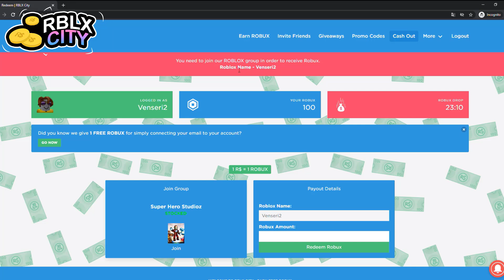25+ ROBLOX Music Codes/ID(S) *OCTOBER 2020*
Juice WRLD - Lucid Dreams ROBLOX Code ID 25+ ROBLOX Music Codes/IDS (WORKING 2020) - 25+ Roblox Song Codes/IDS *OCTOBER 2020*

Inspired by Aspect & Brad Playz RB

What is ROBLOX? ROBLOX is an online virtual playground and workshop, where kids of all ages can safely interact, create, have fun, and learn. It’s unique in that practically everything on ROBLOX is designed and constructed by members of the community. Play ROBLOX here: roblox.com

Family friendly pg clean videos youtube no swearing no cursing family fun clean pg gaming videos by Venseri - Subscribe for more High Quality Roblox Videos! inspired by Flamingo, ItsFunneh, iamSanna, Leah Ashe & InquisitorMaster

(pg family friendly roblox gameplay by venseri)